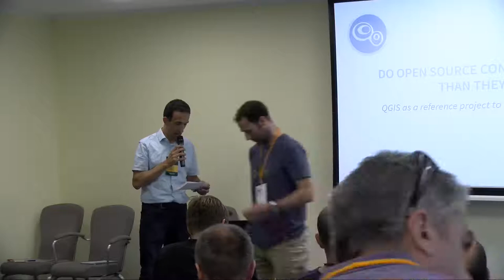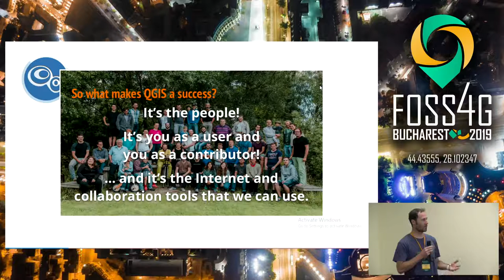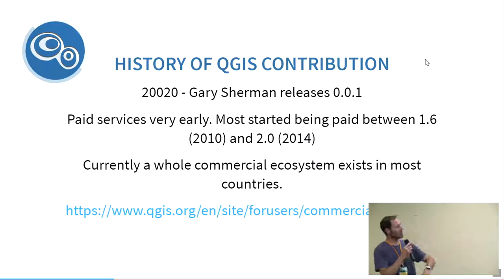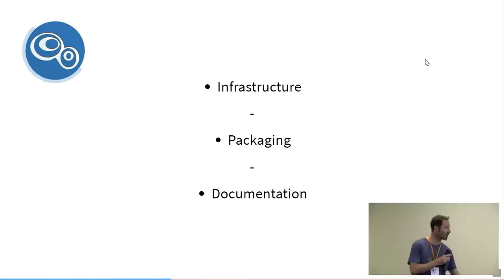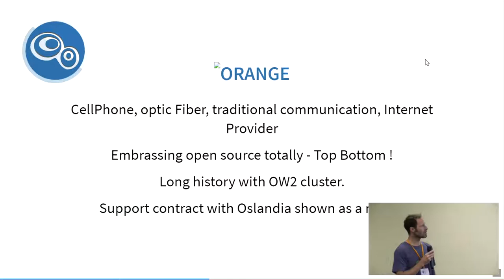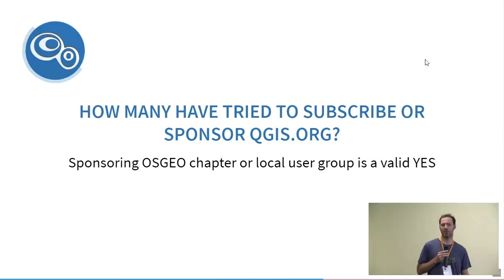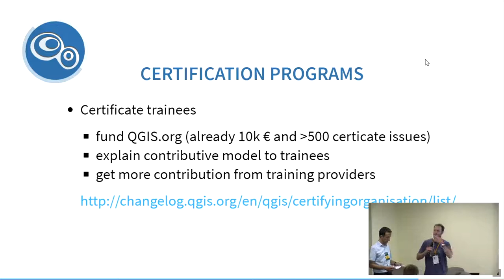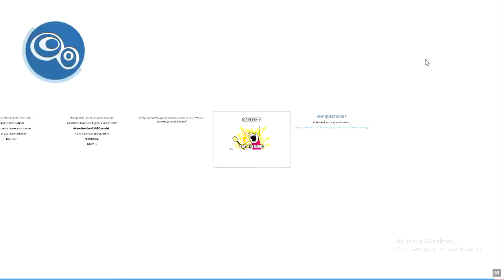2019 - Open source contributors do more than they should. QGIS as a reference project to find sustai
QGIS - like Geoserver, Mapserver and all the great OSGEO project - do no longer need to prove they can do the job.

 We now have millions of users, with great expectations, growing budgets and growing communities. Still we lack funding for boring tasks : packaging, bugfixing, documentation, QA and marketing needs some love.

 **What about changing minds and stop saying open source does not cost anything ?**
 Could that solve this situation where countries having most users also have the less contributors ?
 This talk will take profit of real life examples of big corporations that decided to pivot their approach from "using open source" to "embrace Opensource".

 Let's get out of our technical comfort zone and expose ourselves to enlarge our contributors' base.

 This is a **deeply optimistic** talk looking right into the eyes of what we need to improve, as an opensource ecosystem !

None

Régis Haubourg